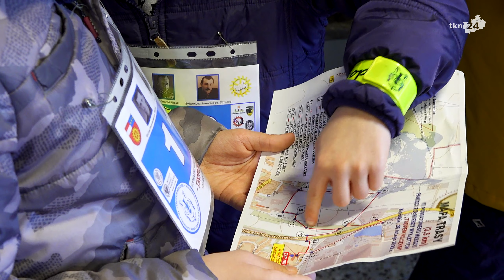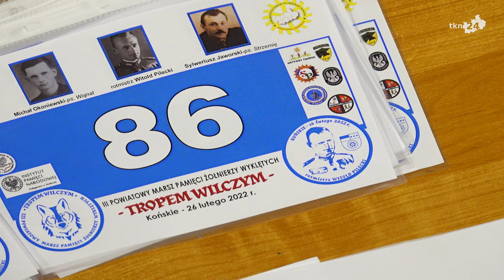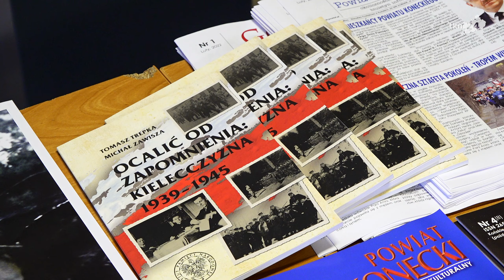III Powiatowy Marsz Pamięci "Tropem Wilczym" w Końskich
W sobotę 26 lutego odbył się III Powiatowy Marsz Pamięci Żołnierzy Wyklętych "Tropem Wilczym". W wydarzeniu wzięło udział ponad 300 osób, a starosta konecki Grzegorz Piec wygłosił przed startem wyjątkowe przemówienie.